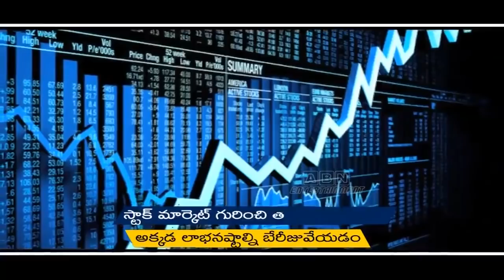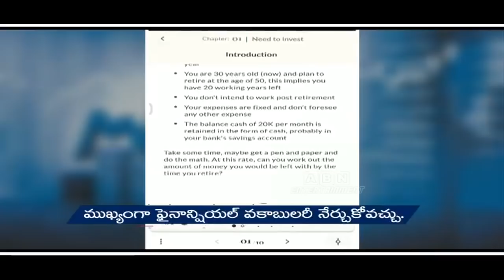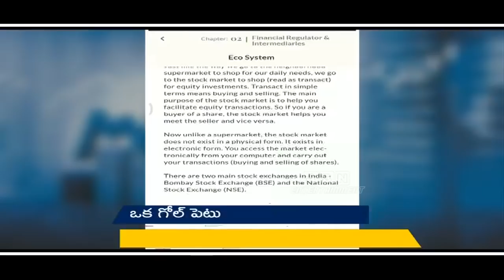Zerodha Varsity App Review | Stock Market Education For All | Tech Trends | ABN Entertainment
ZerodhaVarsity is an easy to grasp, collection of stock market lessons with in-depth coverage and illustrations. Content is broken down into bite-size cards to help you learn on the go.